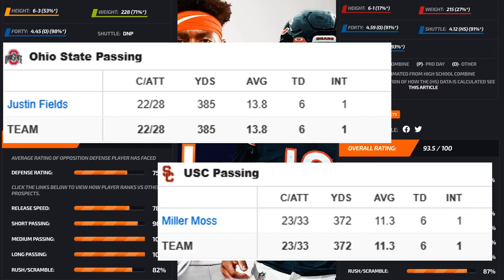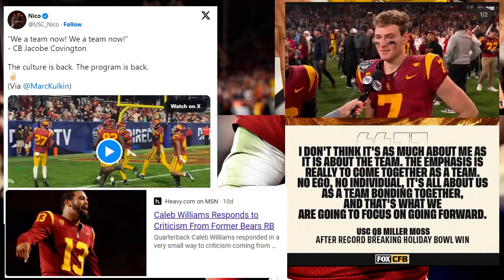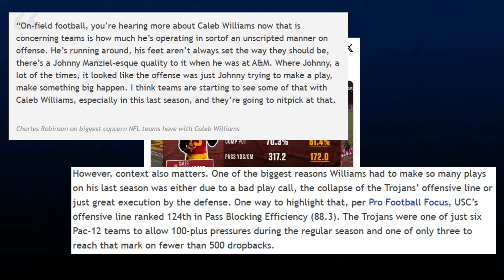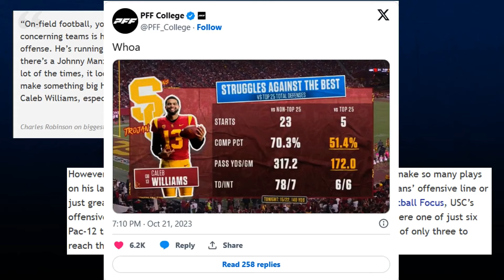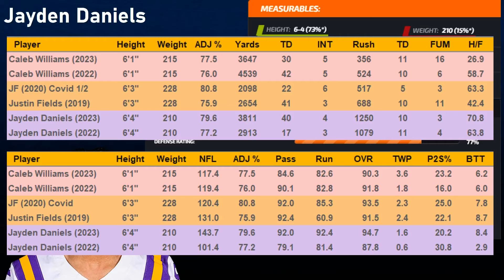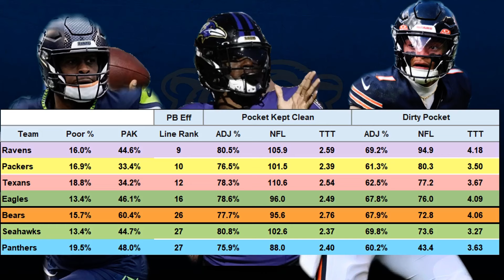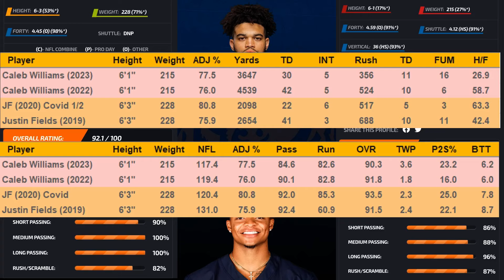Justin Fields / Caleb Williams: QB Real Talk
A Real Talk Session discussing Caleb Williams, Justin Fields, The State of the Chicago Bears and the rebuild we're in and where this team is heading.
Multiple topics covered in an attempt to make sense of this entire polarizing dilemma that's facing the organization in 2024 and beyond.